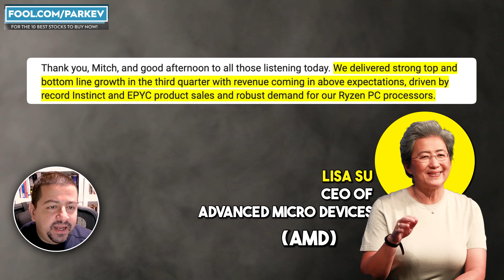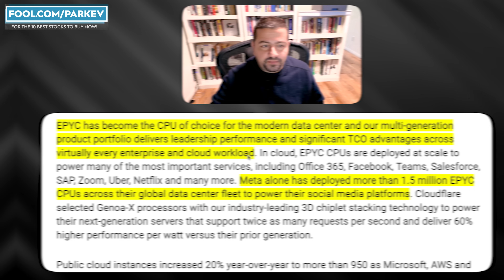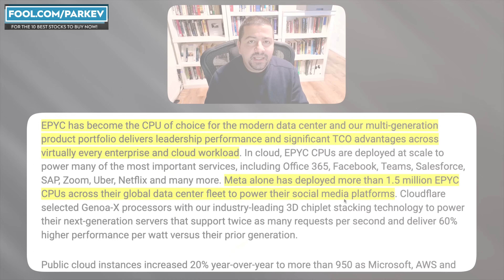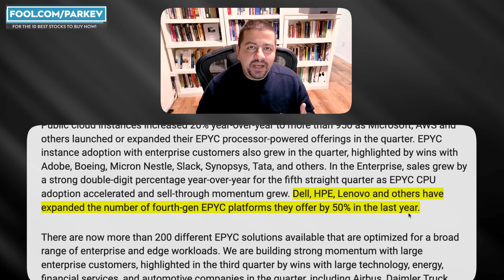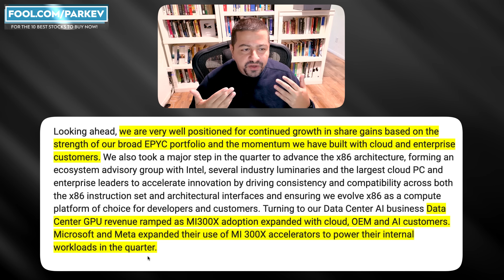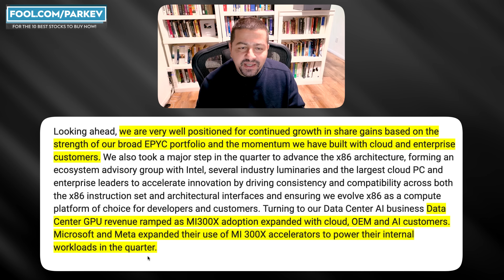What's Going on With AMD Stock? | AMD Stock Analysis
AMD is gaining market share in the data center space but nowhere near what Nvidia boasts in the segment.